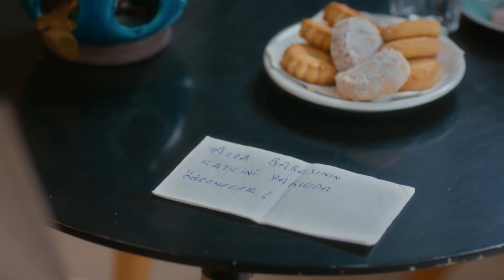Elimi Bırakma 36. Bölüm Tanıtım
Hepsi ve daha fazlası için web sayfamızı ziyaret edebilirsiniz. TRT